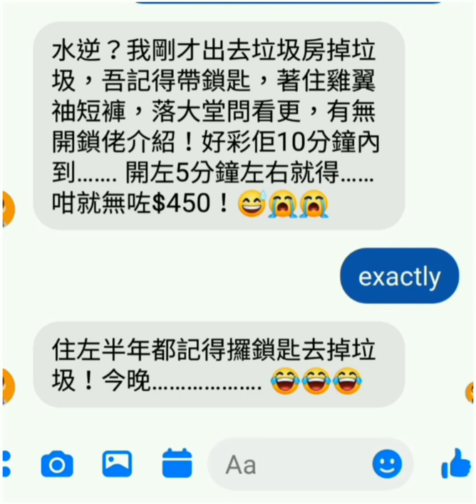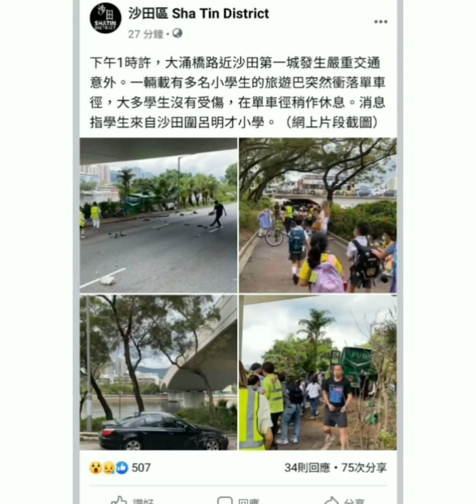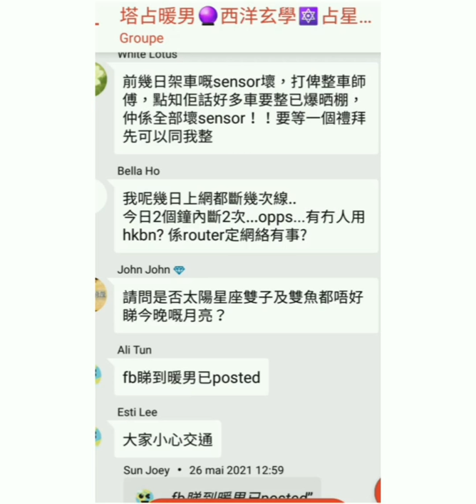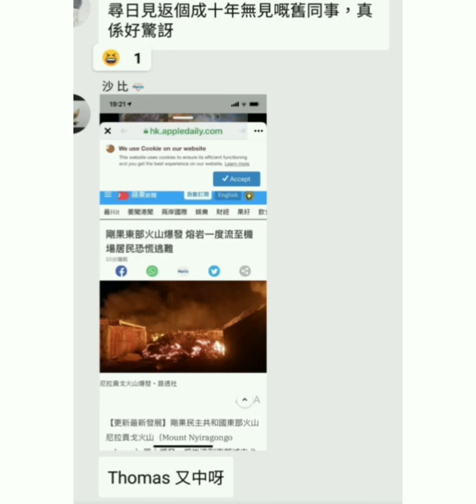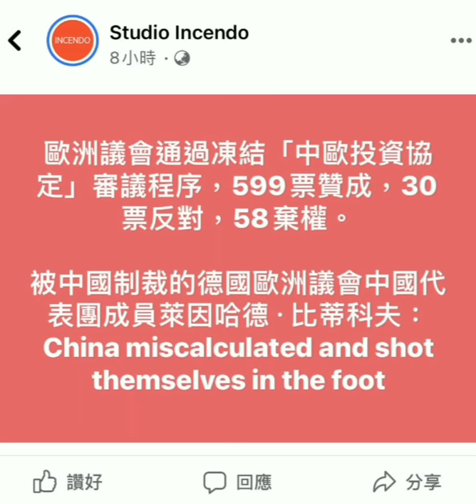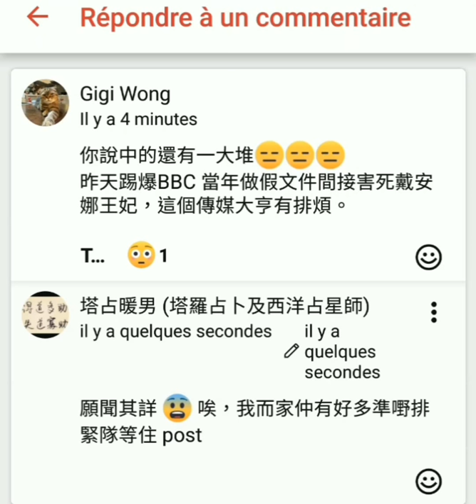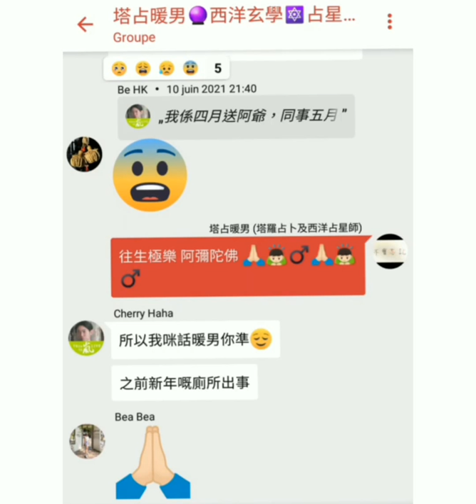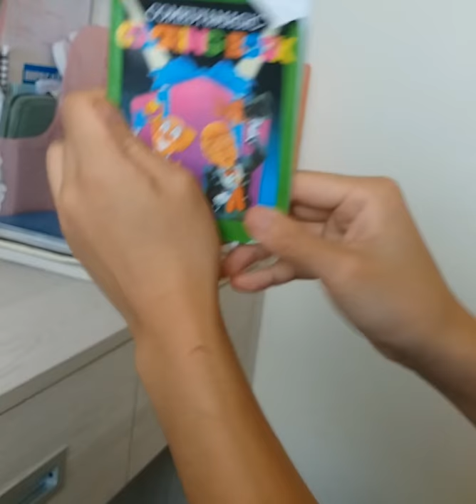2021 中期盤點 🔯 雙子座 水星逆行 兩周有感 (下)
等

ALL PERSONALISED SERVICES, including but not limited to